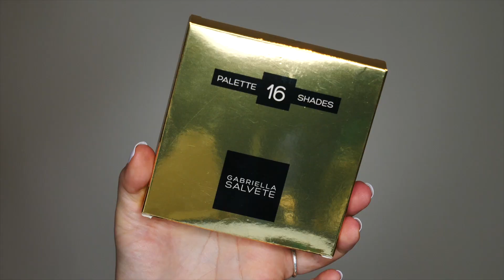Gabriella Salvete – Dětský Makeup? | 4 Looky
Too Faced Better Than Sex Mascara [Seohora, 800,-]

Nehty: Primark

Video je děláno čistě z mé hlavy, nikdo mi za něj ani mé názory v něm nezaplatil.

SOCIÁLNÍ SÍTĚ všude jako „getthelouk“

FOŤÁK
Panasonic Lumix GH-5
Olympus PEN E-PL9, objektiv 14-42mm